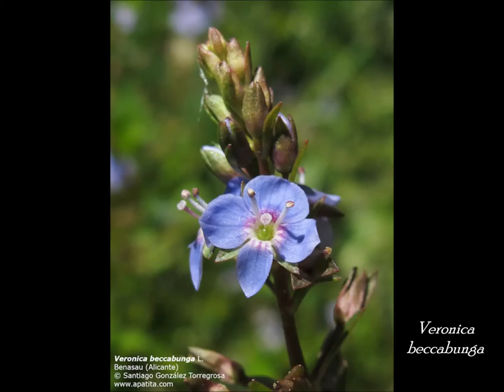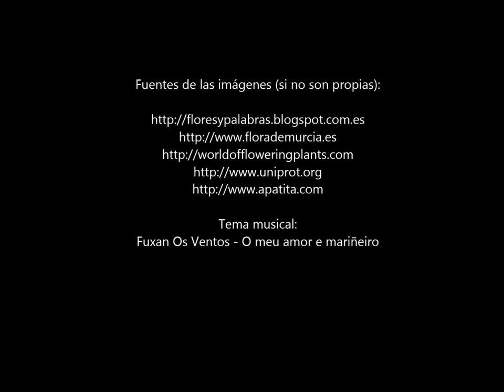Cuartetos silvestres: Verónica (vídeo-ficha)